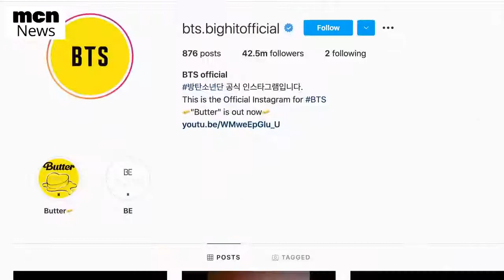Ariana Grande Reacts to BTS Congratulating Her on Her Wedding, Their New Song Butter & Collaboration